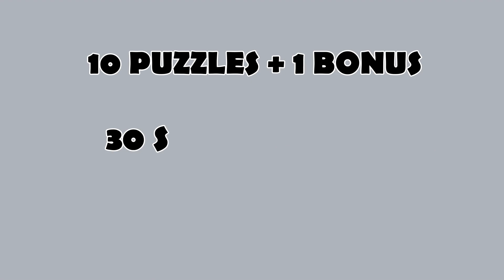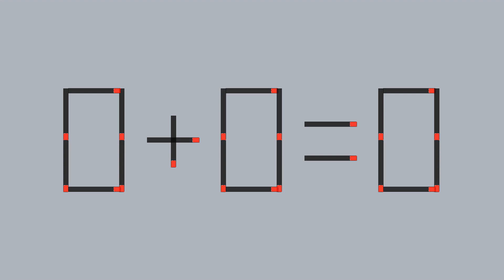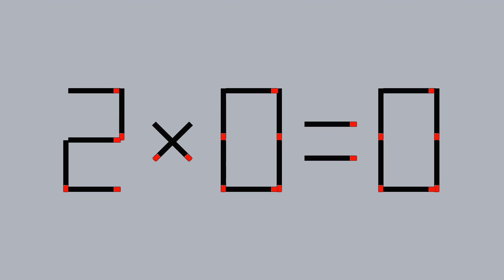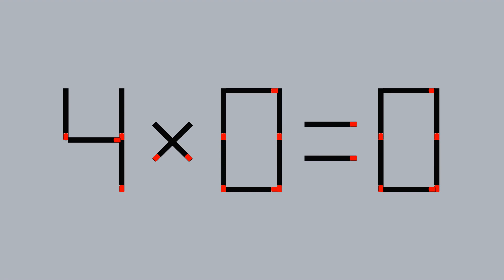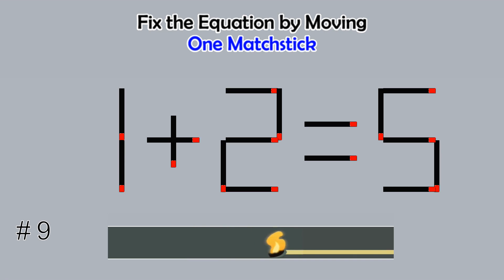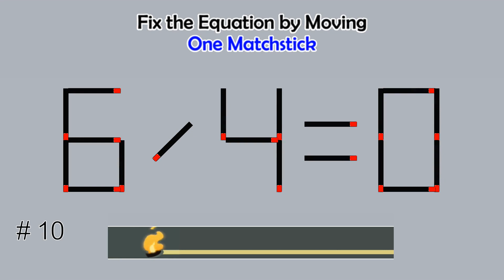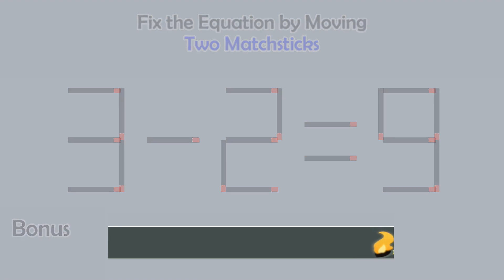Matchstick Studio #179 | Fix the math equation by moving one or two matchsticks |Logic puzzles